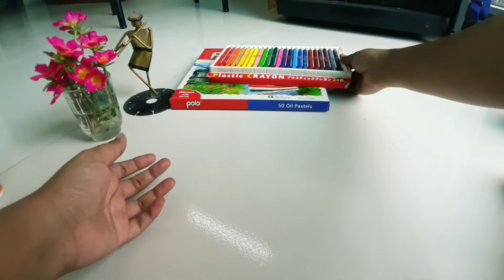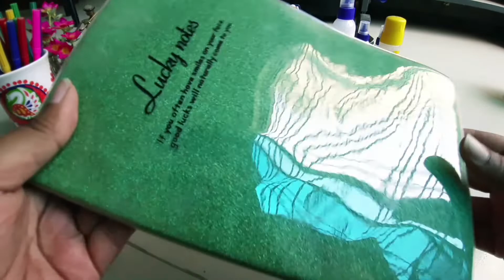Art Supplies & Stationery Haul | My Art_ Raaeen🌼.